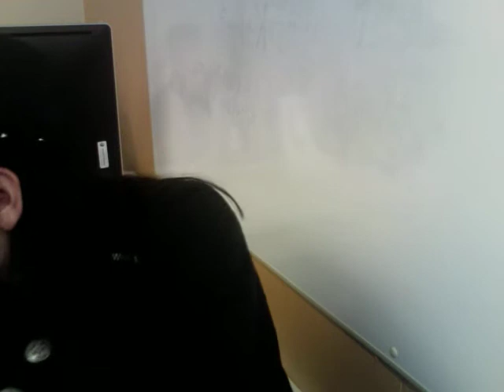COFFEE COFFEE FAIL